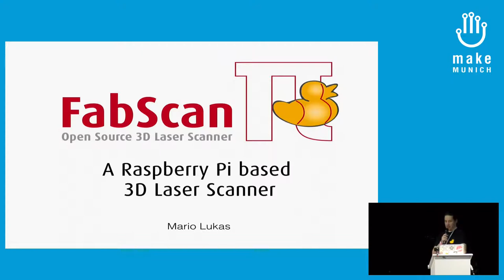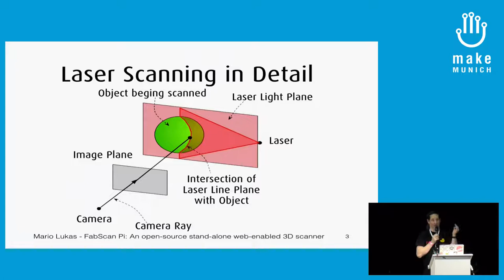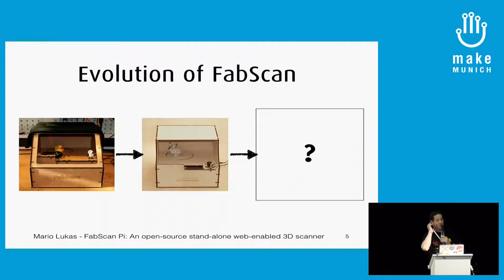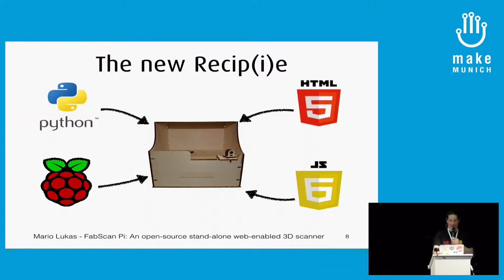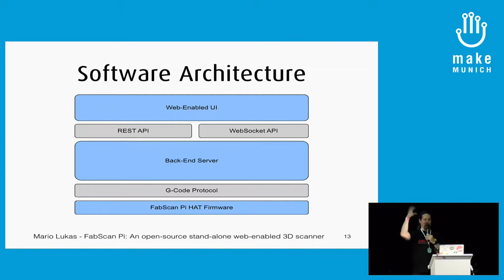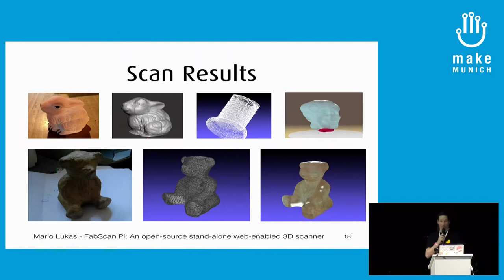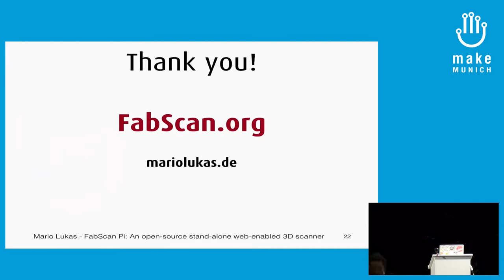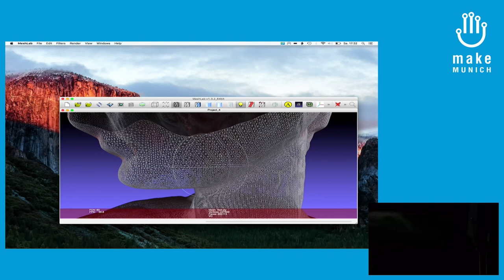2017 – FabScanPi – Ein Open Source 3D Scanner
2010 entstand im Rahmen einer Bachelorarbeit im FabLab Aachen der erste FabScan Open-Source-3D-Laserscanner. Der FabScanPi ist die nächste Generation des FabScan. Er vereinfacht nicht nur den Betrieb und Aufbau, sondern bietet darüber hinaus eine Fülle an neuen Möglichkeiten. Dieser Vortrag beginnt mit einen kurzen Einblick in die 3D-Scan-Technologie und gibt anschließend eine Einführung in das FabScanPi-Projekt.

Mario Lukas